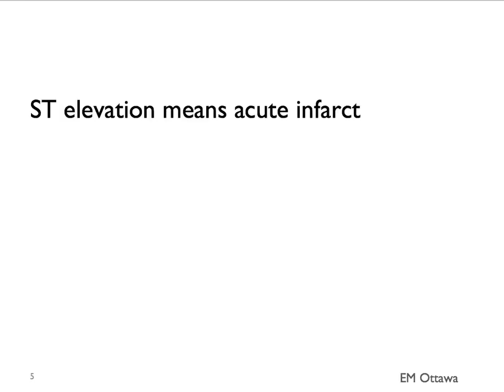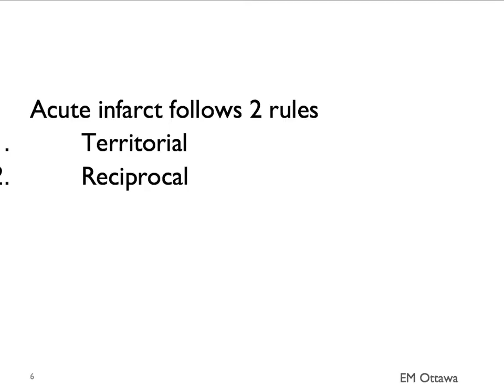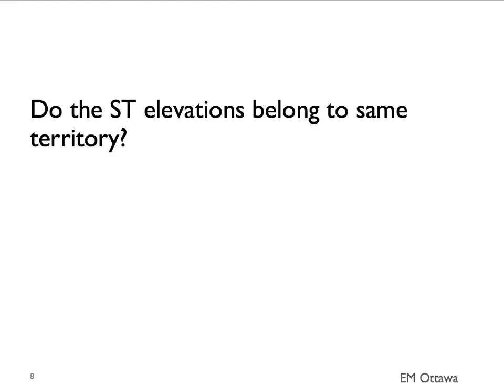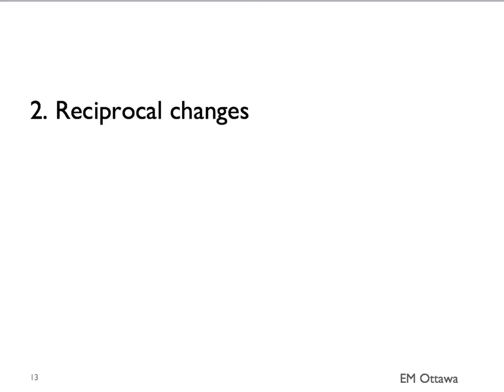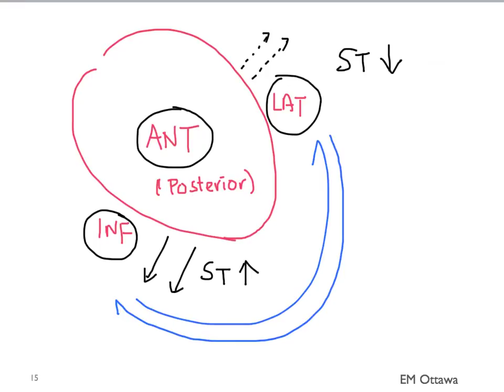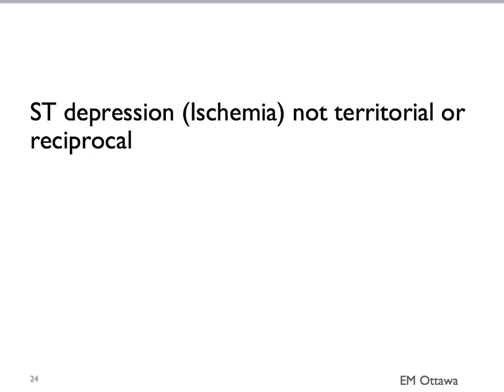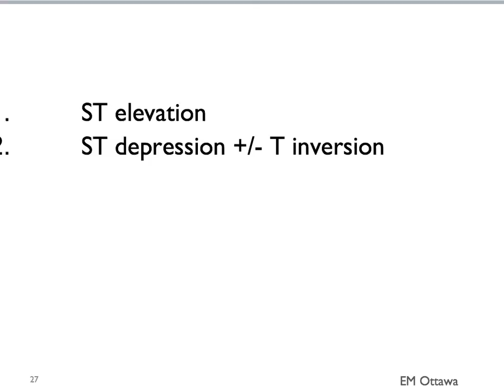Acute coronary syndrome (Part 2)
We discuss the specific elements to look for in patients with suspicion for ACS.